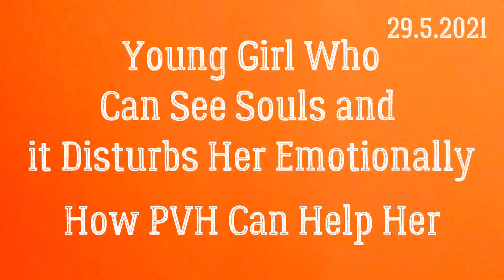A young girl who can see souls and she gets emotionally affected. PVH explains this and how can help